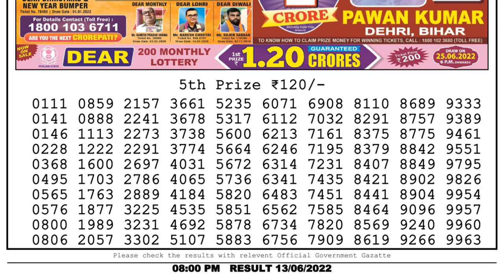🔴Dear Lottery Sambad Live 8pm today 13.06.22 Nagaland State Lottery Result